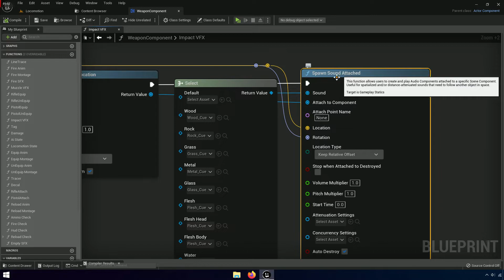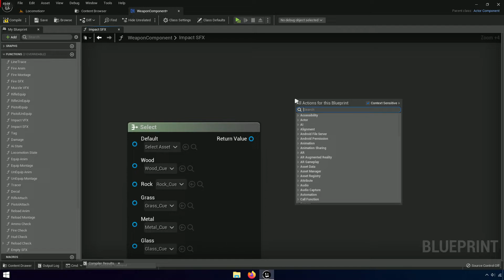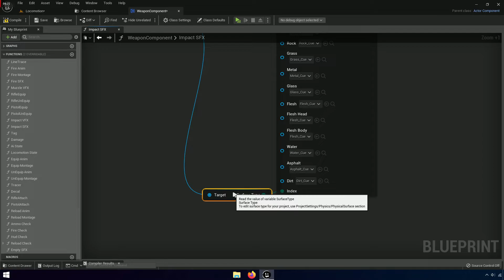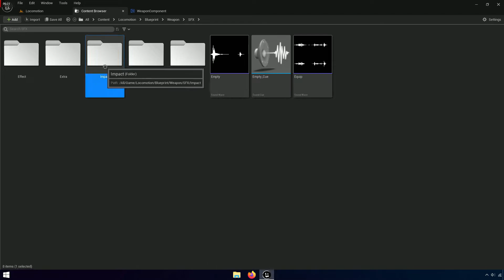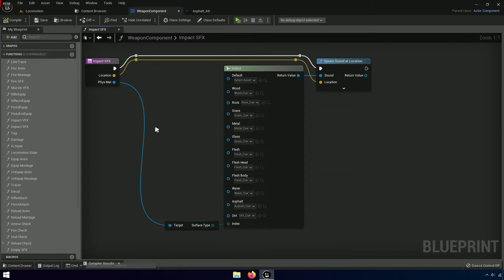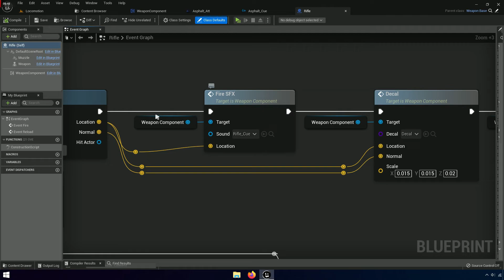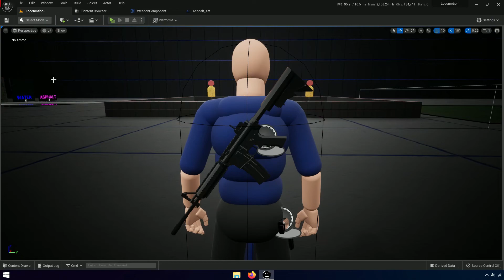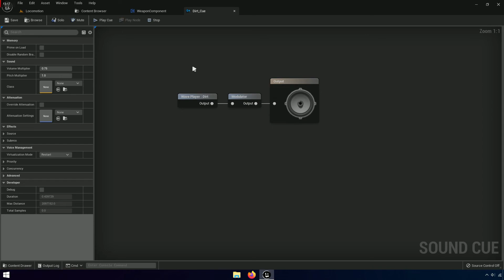Fixing Bugs with ALS | #27 | Advanced Locomotion System V4 with Unreal Engine 5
Fixing Bugs with ALS! fixing bugs with als v4 to advanced locomotion system v4 with unreal engine 5. [alsv4 to ue5 tutorial]

00:00 Final
03:00 Tutorial